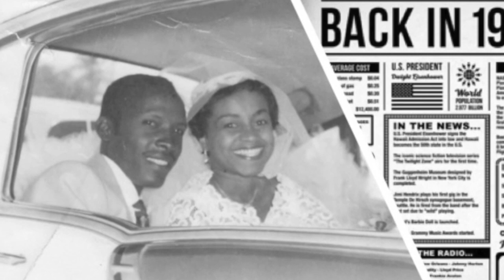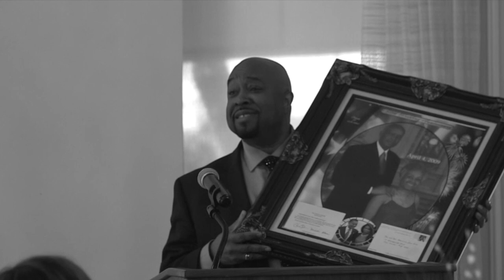A Moment Like This: Remembering the 60th Wedding Anniversary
A black and white reflection in pictures and song